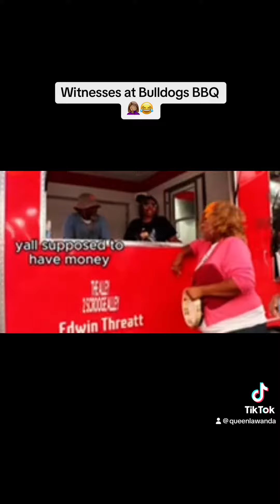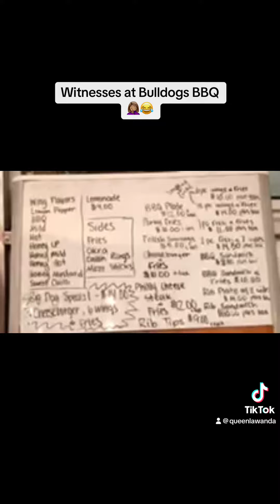Witnesses at BullDog’s BBQ 🍗